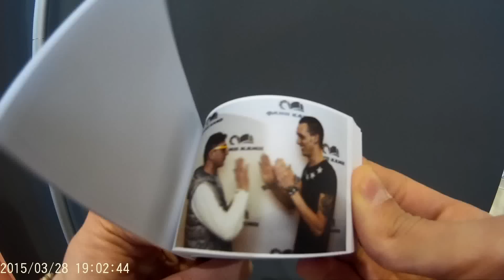Бумажное кино "ФЛИП КЛИП" УФА Vj lOPATINmtv